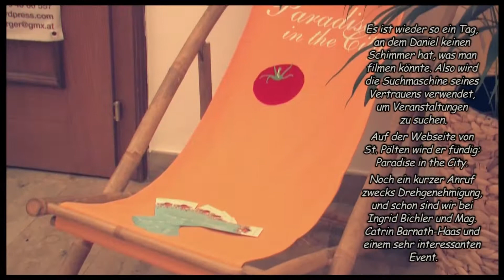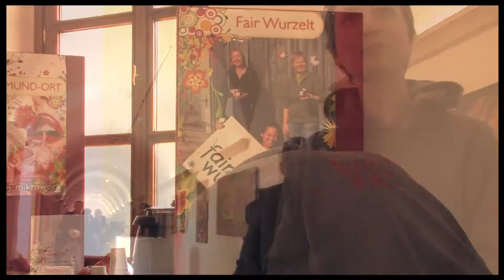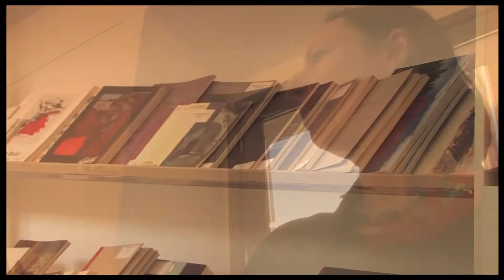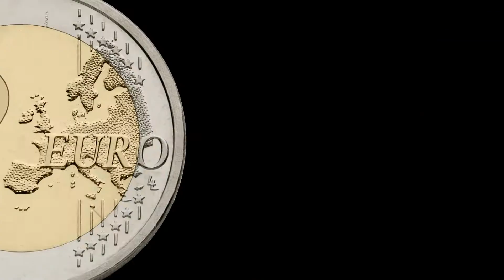2012-10-20 Paradise in the City cooles Event St. Pölten (2012 - das Jahr in dem die Welt unter geht)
20. Oktober 2012: Paradise in the City

Paradise in the City - wir haben keine Ahnung was uns erwartet - und es wird spannend.

für diesen Beitrag wurde hier gedreht:
Stadtmuseum Prandtauerstraße, St. Pölten

für diesen Beitrag vor der Kamera:
Ingrid Bichler
Mag. Catrin Barnath-Haas
Marcello Hrasko, Gernot Kulhanek
Gregor Fischer, Paul Pöpperl
Thomas Pipelka, Karin Budweiser
Dr. Agnes Schmatz, Wenzel Schmatz

für diesen Beitrag hinter der Kamera:
Daniel Schmatz